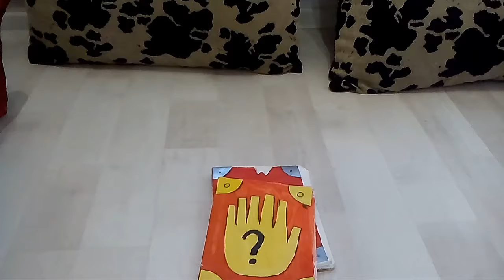Мой первый дневник из Гравит фолз под номер 2